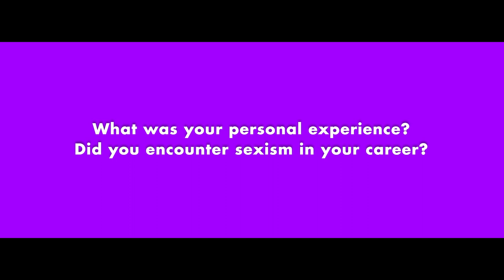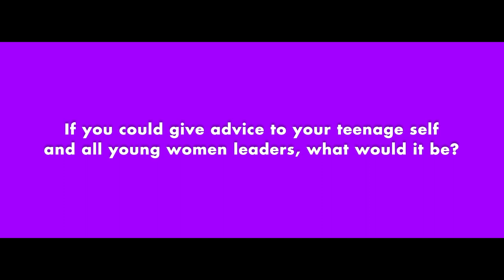Believe in yourself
Ahead of International Women's Day 2021, we’re celebrating the achievements of women working in human rights leadership.

We are showcasing their inspiring battles for the human rights of women and girls, and sharing their demands for a better post COVID-19 world.

UN High Commissioner for Human Rights Michelle Bachelet is one of these leaders. Listen to her story about the challenges she faced in her career, the sexism she encountered along the way, and hear her advice for women today seeking leadership roles.

Hear the stories of other women human rights leaders here.